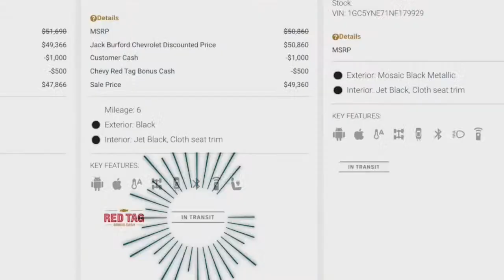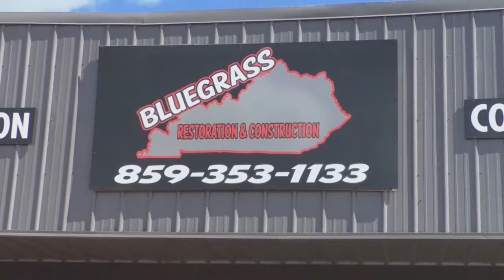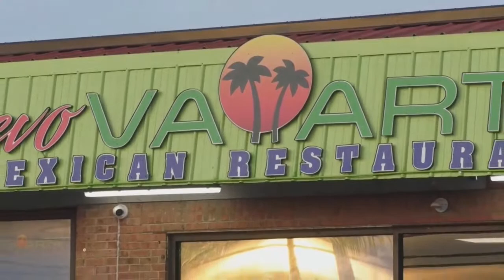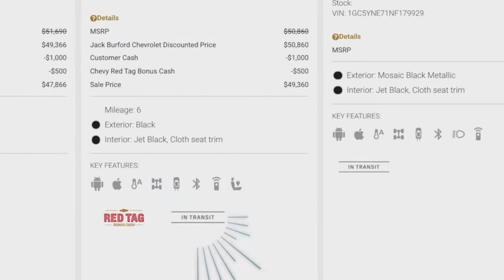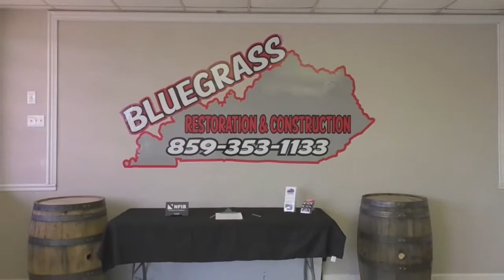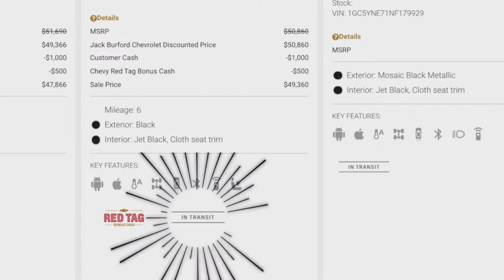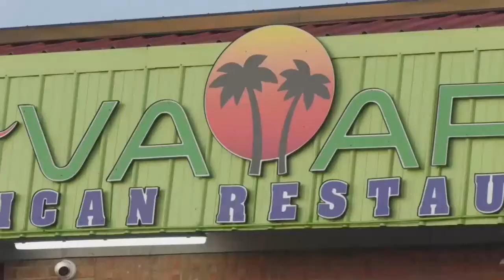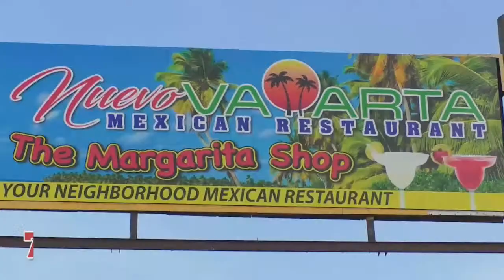The Jack Burford Chevrolet Sports Show 2/0722